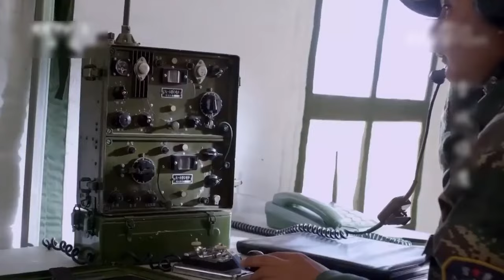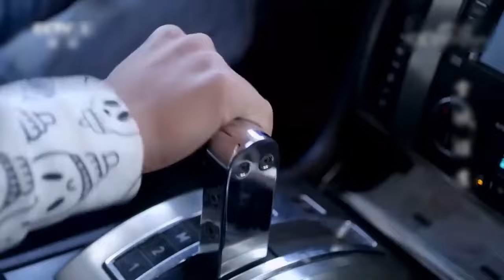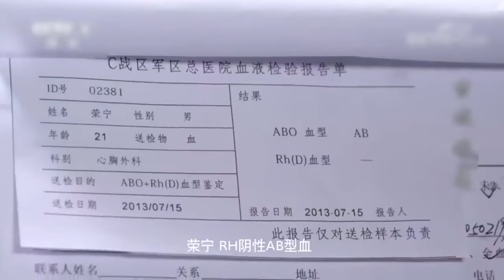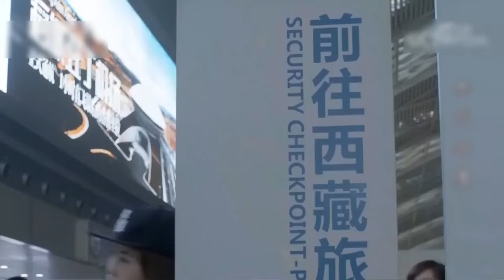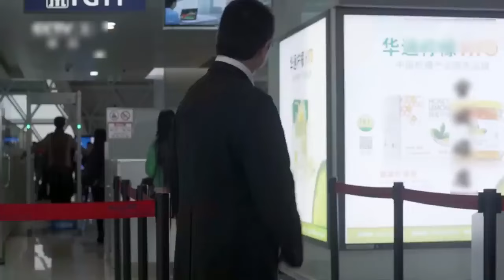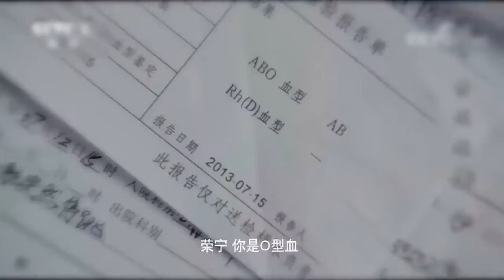好看的谍战剧【特工记忆】01 沪上名媛刘泳希化身特工，背负万人骂名潜伏敌营之中，与同胞兄长任天野里应外合窃取情报，携手无声歼灭日军间谍！(《民族记忆》任天野、刘泳希）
谍战剧